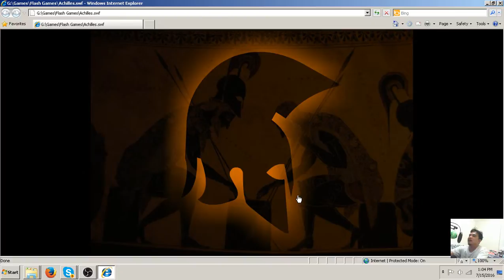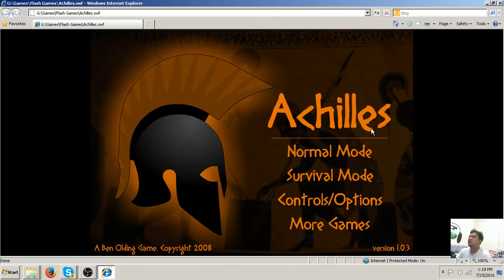Achilles Flash Game - Bloody Head Slicing Swing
A friend sent me this flash game Achilles and says to try it out...
A small but fun game of head slicing and body poking!

I love flash games!